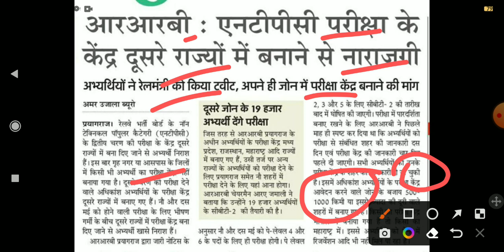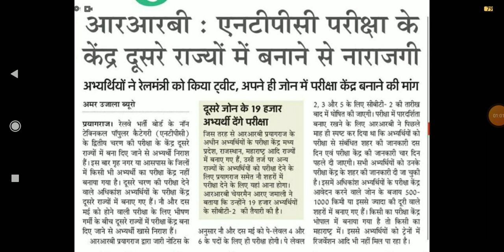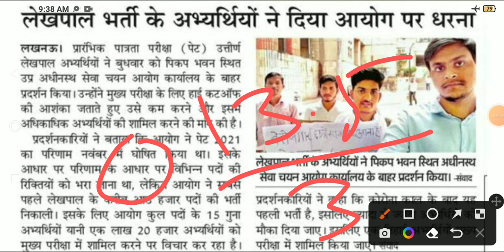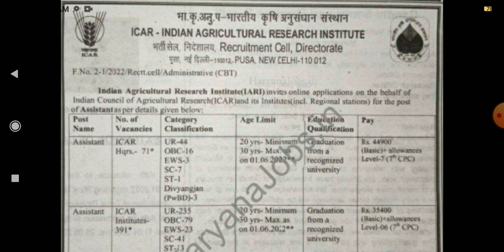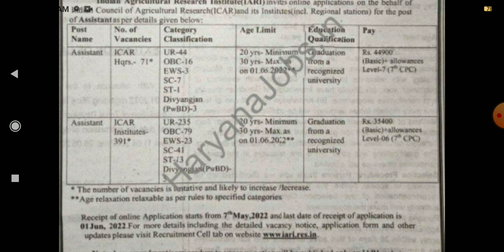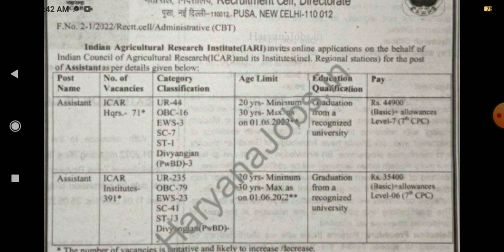ICAR IARI RECRUITMENT || UPSSSC LEKHPAL PET CUTT OFF धरना प्रदर्शन || RAILWAY NTPC EXAM